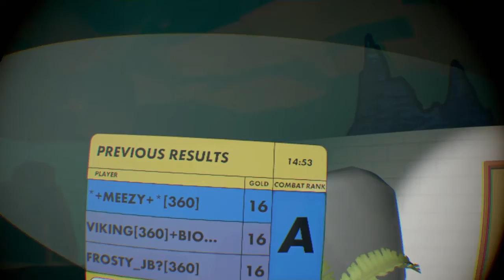Isle Of Lost Skulls Speedrun 14:53